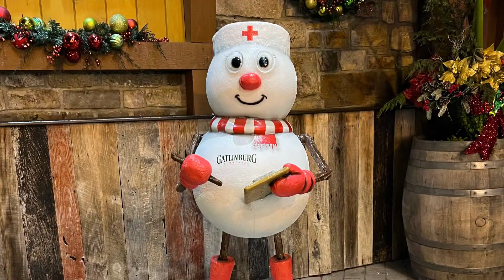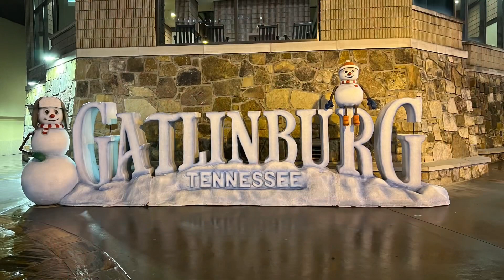Snowmen of Gatlinburg TN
Snowmen of Gatlinburg Tennessee - I missed a few, I also added a few duplicates